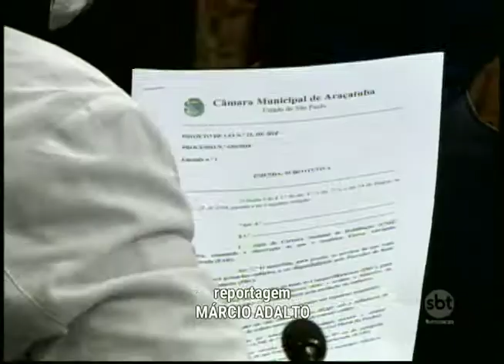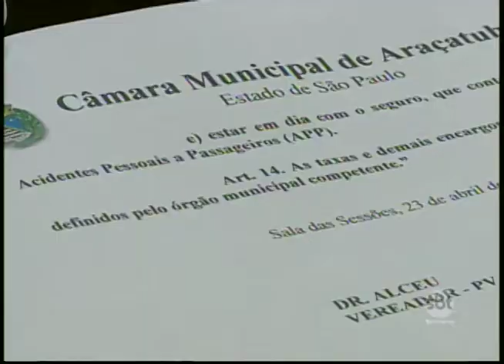Vereadores aprovam regulamentação do Uber em Araçatuba